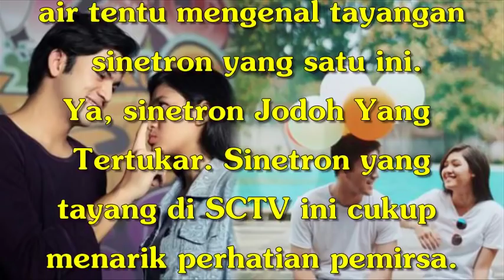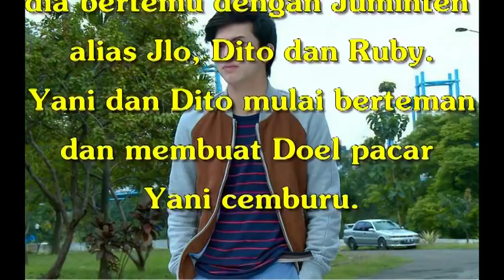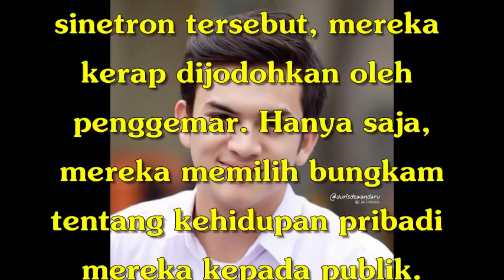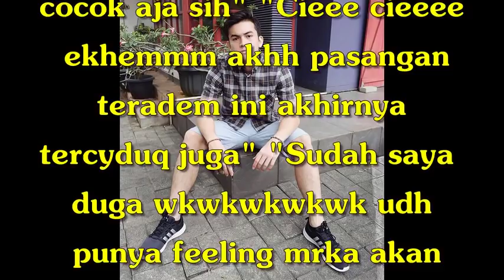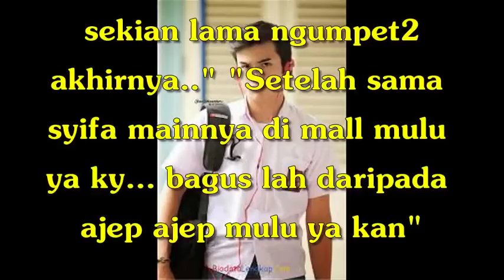Bungkam Kena Gosip Cinta Lokasi, Rizky Nazar dan Cut Syifa Kepergok Jalan Bareng Akhirnya